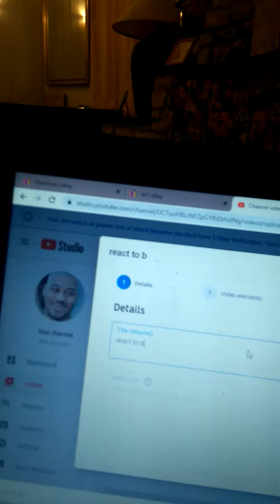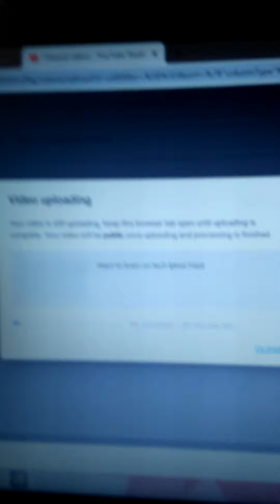The video of me uploading the video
Joys of filming,  at the end of the video being uploaded the space on the sd card was full. So I didn't need to press stop.  Winning.